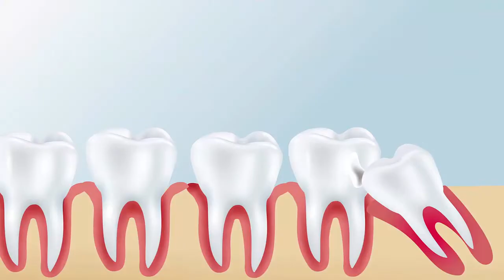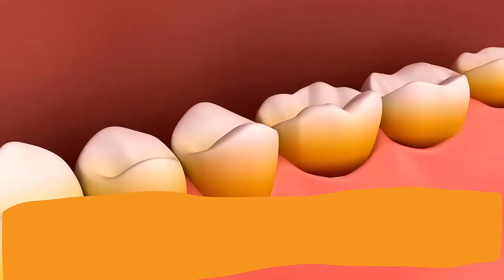How do you know if your wisdom teeth are coming in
Hi
in this video i have try to tell how do you know if your wisdom teeth are coming in.these are some steps after watching this you can sure and tells that your wisdom teeth are coming in which can cause of pain.
How do you know if your wisdom teeth are coming in. we create and publish videos on educational and information purpose only.the topic we cover in videos are men health women health,animal ,life and moral stories.